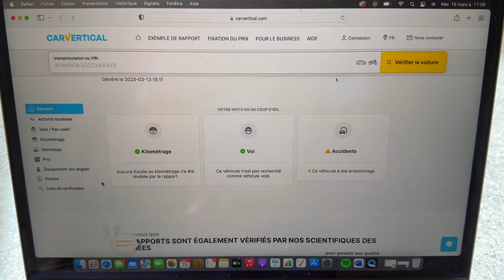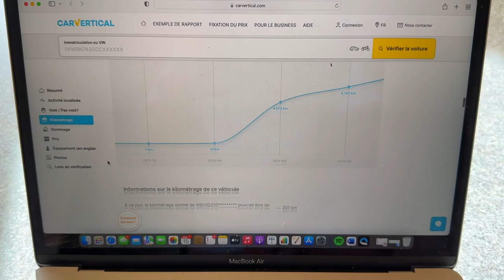DERNIÈRE BALADE AVEC LA MOTO ! 💔 (avant la vente...)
Salut, ça va toi ? dans cette vidéo nous nous retrouvons pour la dernière balade avec cette moto avant la vente... Si la vidéo te plait n'hésite pas le petit pouce bleu et l'abonnement merci la famille !😄

177 065 ❤️ 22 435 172